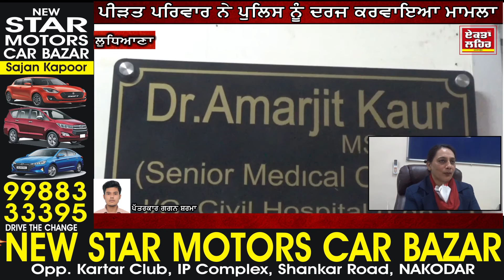ਲੁਧਿਆਣਾ ਦੇ ਸਿਵਲ ਹਸਪਤਾਲ ਦੀ ਵੱਡੀ ਲਾਪ੍ਰਵਾਹੀ, ਆਪ੍ਰੇਸ਼ਨ ਡਿਲਵਰੀ ਸਮੇਂ ਔਰਤ ਦੇ ਪੇਟ ਵਿੱਚ ਛੱਡਿਆ ਤੋਲੀਆ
ਨਵੀਆਂ 'ਤੇ ਤਾਜੀਆਂ ਖਬਰਾਂ ਦੇਖਣ ਲਈ ਏਕਤਾ ਲਹਿਰ ਦਾ ਯੂ-ਟਿਊਬ ਵੈਬ ਚੈਨਲ ਸਬਕ੍ਰਾਈਵ ਅਤੇ ਖਬਰਾਂ ਨੂੰ ਲਾਈਕ ਜ਼ਰੂਰ ਕਰੋ